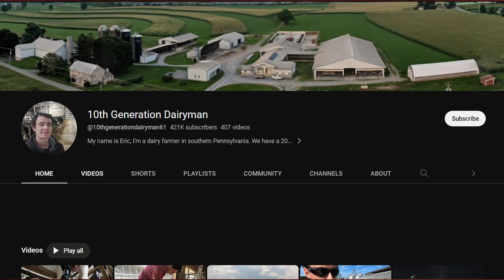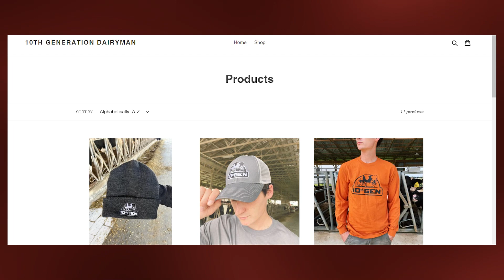10th Generation DairyMan Shocking Update | Wife Funny Moments Milking Moments | Cow New Tractor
10th Generation Dairy Man Shocking Update | Wife Funny Moments Milking Moments | Cow New Tractor

Step onto the farm with the 10th Generation DairyMan as we bring you the most shocking updates and behind-the-scenes glimpses of life on a dairy farm! From the latest milking methods to the intricacies of silage, this channel has chronicled the ups and downs, the challenges and rewards, of dairy farming through the eyes of a passionate 10th generation farmer. And it's not all about the cows and tractors; join us for some unforgettable funny moments, especially with the DairyMan's wife, showcasing the lighter side of farm life. Ever wondered about the latest equipment that's revolutionizing dairy farming? We've got you covered with exclusive tours of the DairyMan's farm, showcasing the brand-new tractor, the efficient skid steer, and so much more. Dive deep into the world of mowing, planting, and manure management, and get a firsthand look at the modern techniques that are shaping the future of farming. From the roar of equipment to the tranquil moments of milking, this video promises a wholesome experience. Don't miss out on the DairyMan's personal farm tour and his adventures with equipment, planting, and yes, even those hilarious moments in between!